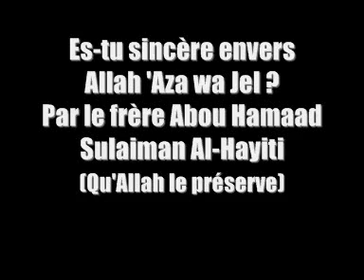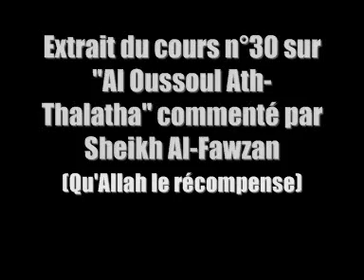Es-tu sincère envers Allah 'Aza wa Jel ?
Voici un extrait de cours de notre frère Soulayman Al-Hayiti